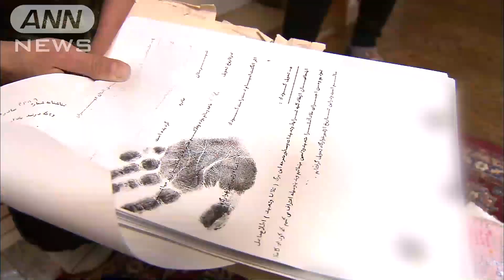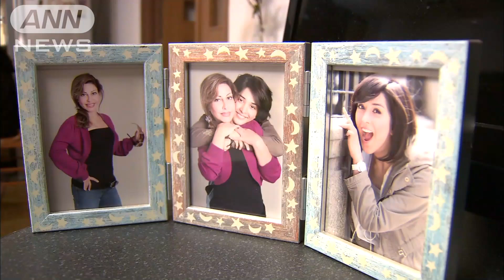「私も孤児だった…」サヘルが語る養子縁組問題（15/02/22）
「ポータル　ANNニュース＆スポーツ」で、2月21日に放送した特集のディレクターズカット版です。戦争で家族全員を失い、少女時代を孤児院で過ごしたイラン出身のタレント、サヘル・ローズさん。養母と深い絆で結ばれた彼女が語る“家庭”で育つ重要性。日本“養子縁組1％”の現実を考えます。